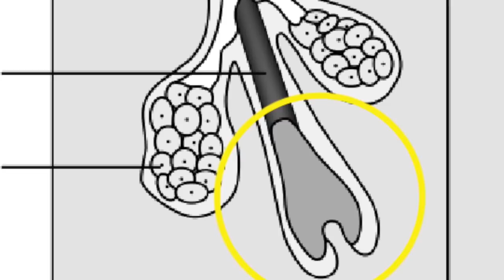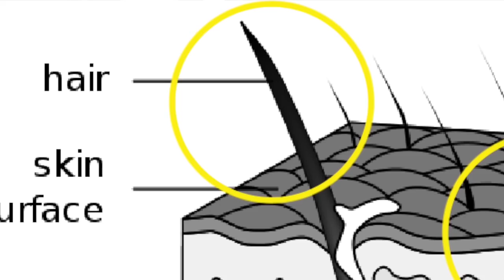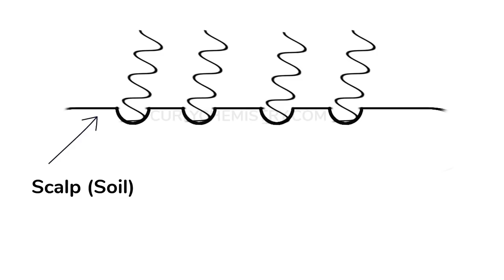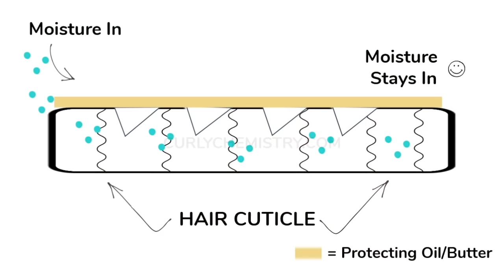God + Hair Growth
Hair growth for many have been a mystery, consistent hair growth is the goal.  In this video I am breaking down hair growth in a tangible way that reflects our world.  Learn what you should be doing to achieve the most growth your body can achieve by incorporating small inexpensive tweaks to your regimen.

**Auto-immune or hormonal topics are not covered in this video, please consult your doctor for recommendations specific to your health.

//THE BEST HAIR CARE INGREDIENT GUIDE IS HERE (e-Book)!!

//STARTING A HAIR CARE LINE? LET'S GET TO WORK!!

🎥TECHY STUFF ↓
Editing Software: iMovie
Camera : Canon T4i
Lense: Canon EF 50mm f/1.8 STM